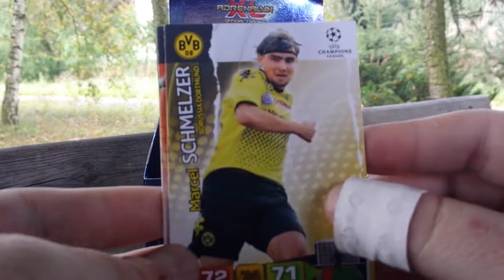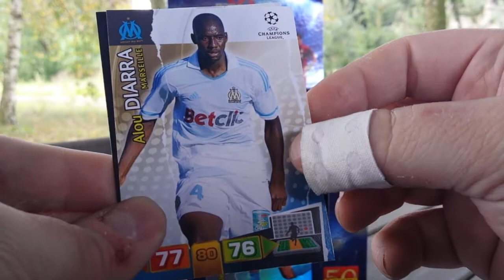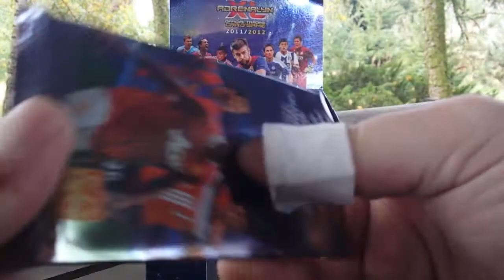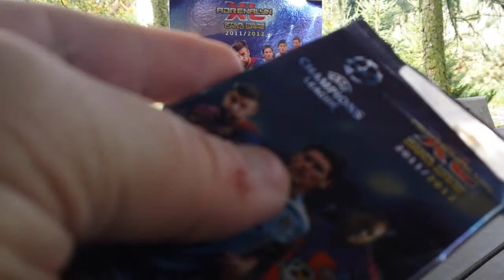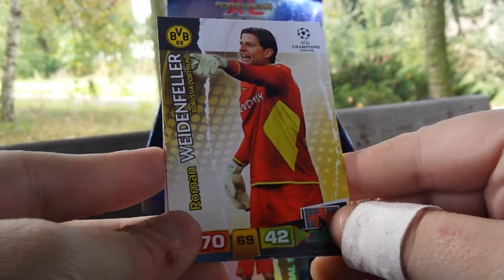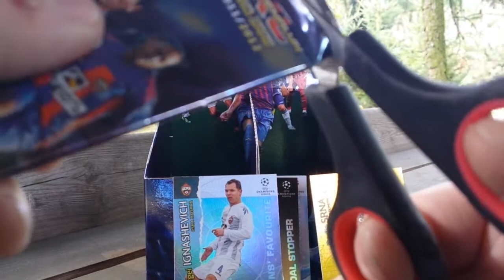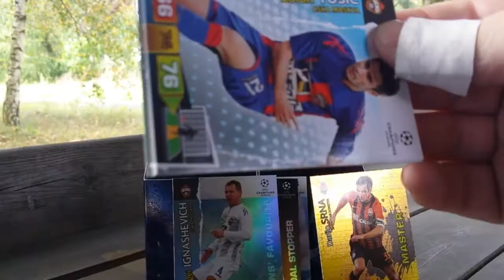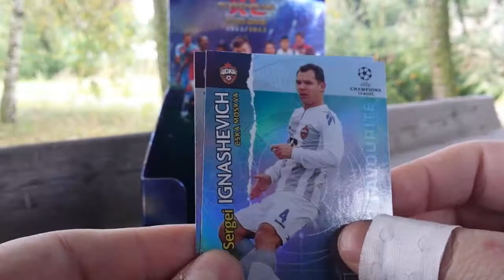ADRENALYN XL CHAMPIONS LEAGUE 2011/2012 - W POSZUKIWANIU TOP MASTERA PIQUE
Moje braki

 33 Lionel Messi (SP) FC BARCELONA
76 Mario Götze (RS) BORUSSIA DORTUND
88 Frank Lampard (SP) CHELSEA LONDON
117 Luc Castaignos (RS) INTER MILAN
138 David Silva (SP) MANCHESTER CITY
200 Jordan Ayew (RS) OLYMPIQUE MARSEILLE
237 Cristiano Ronaldo (SP) REAL MADRYT
241 Darijo Srna (SP) SHAKTAR DONETSK
270 Aleksei Ionov (RS) ZENIT

Goal Stoppers
285 Mickael Landreau (Lille)
293 Olexandr Rybka (Shakhtar Donetski)
295 Vyacheslav Malafeev (Zenit St Petersburg)

Fans’ Favourites
297 Theo Walcott (Arsenal)
299 Pedro Rodriguez (Barcelona)
307 Javier Zanetti (Inter)
312 Javier Hernandez (ManUtd)
313 Alessandro Nesta (AC Milan)
321 Xabi Alonso (Real Madrid)

Masters
326 Robin van Persie (Arsenal)
328 David Villa (Barcelona)
329 Michael Ballack (Bayer 04 Leverkusen)
330 Bastian Schweinsteiger (Bayern München)
331 Arjen Robben (Bayern München)
333 Frank Lampard (Chelsea)
334 Fernando Torres (Chelsea)
337 Wesley Sneijder (Inter)
338 Rio Mavuba (Lille)
340 Edin Dzeko (ManCity)
341 Rio Ferdinand (ManUtd)
343 Thiago Silva (AC Milan)
345 Lucho Gonzalez (Olympique Marseille)
348 Cristiano Ronaldo (Real Madrid)
350 Danny (Zenit St Petersburg)

Top Masters
351 Gerard Pique (Barcelona)